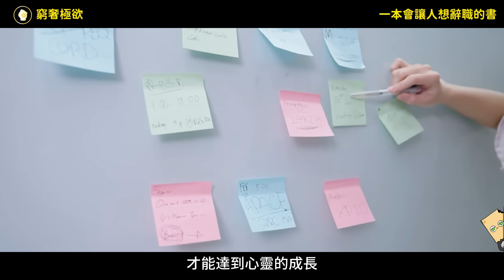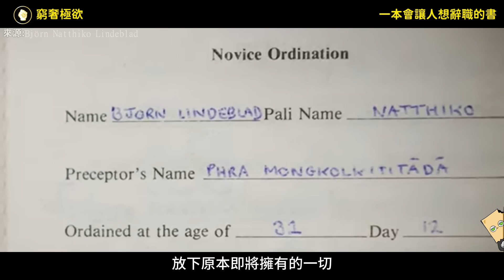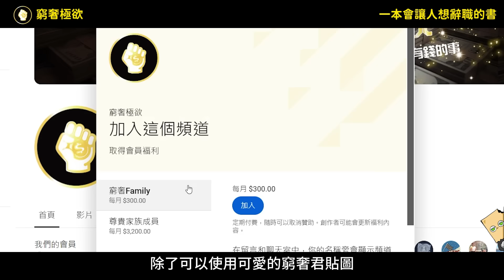26歲企業高層，再到聯合國經濟學家，他之後卻去泰國叢林出家，背後有哪些故事？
【我可能錯了：森林智者的最後一堂人生課】